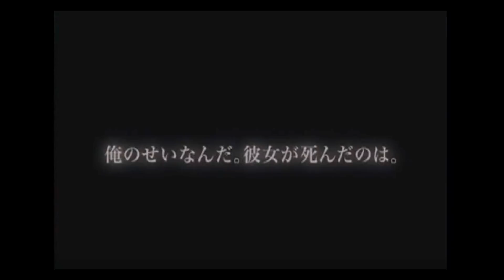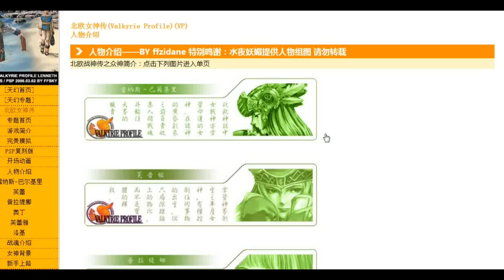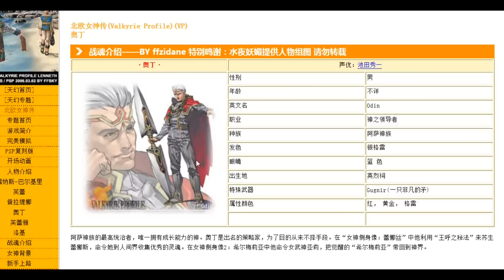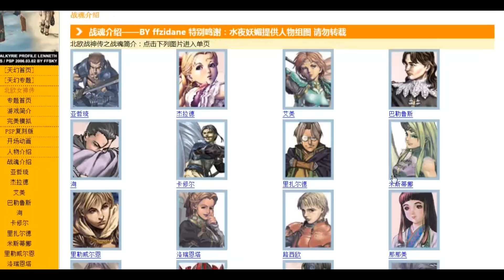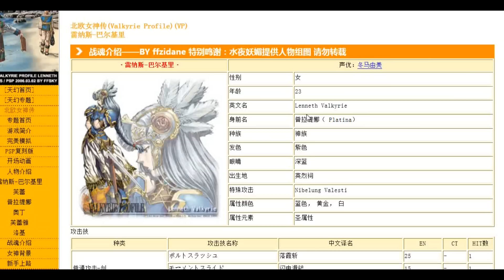【懷舊好GAME推介】『北歐女神傳 Valkyrie Profile』 RPG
PS時代最出色的RPG之一,人設,故事,戰鬥系統,育成要素等也十分豐富
每個英魂也有自己的故事,起碼每個同伴也是有血有肉
以2D RPG來說,北歐女神十分值得一試